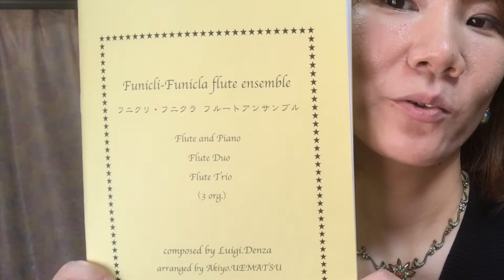【フニクリフニクラ フルート二重奏 】小学生と吹いてみました Seika☆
🔶1st Flute ：Seika☆　2nd Flute：Akiyo Uematsu

Arranged by Akiyo Uematsu（2016）

Production : Office Tempo.F（オフィス Tempo.F）